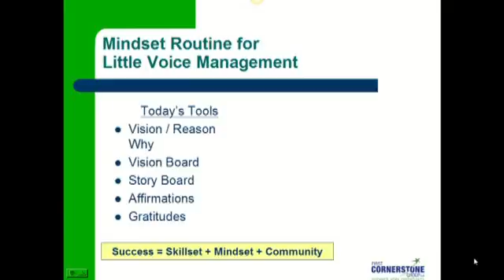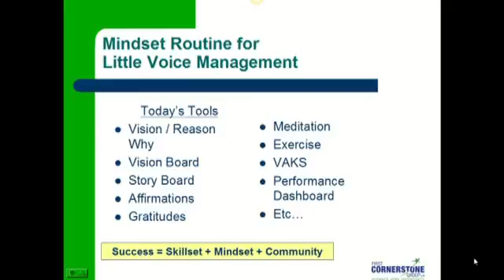Mindset Routine for Little Voice Management